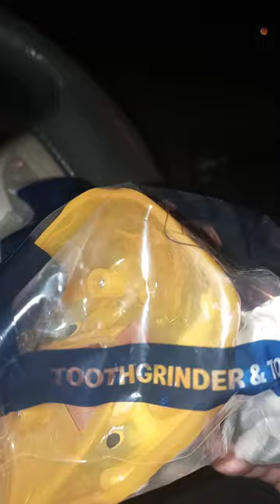Happy Monday And Happy Meal Toy ten tooth grinder and gnasher